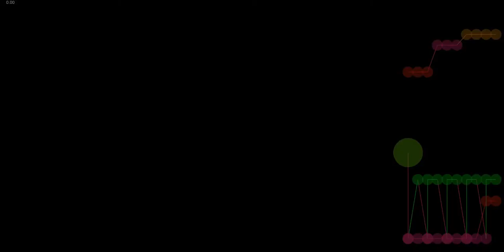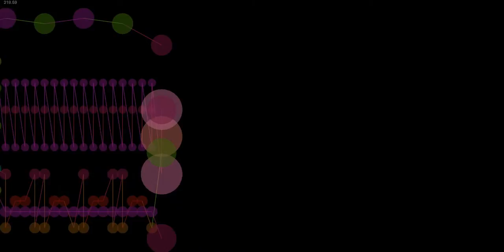Blink 182 Story of a lonely guy cover 1